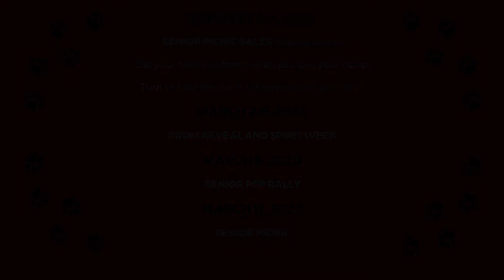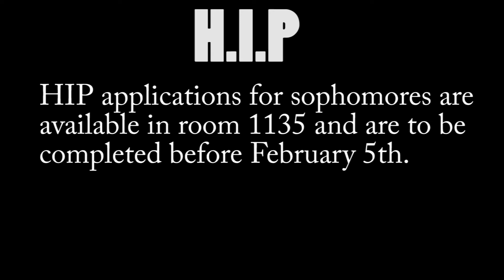TVP Broadcast 1/28/20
Broadcasdted 1/28/2020